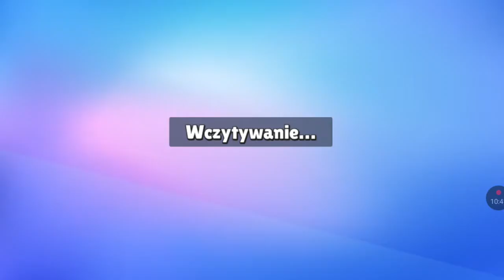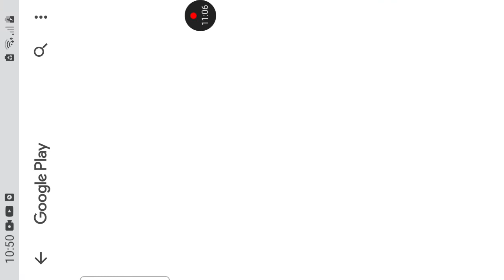gram w stumble gumble